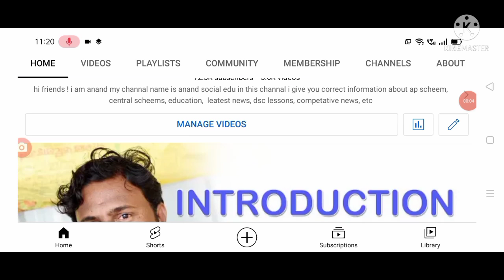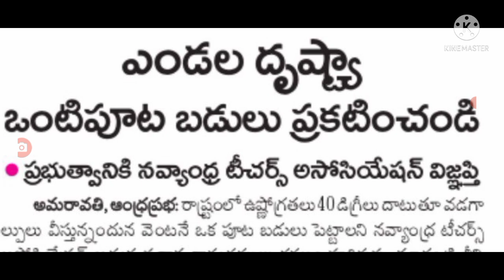విద్యార్థులకు గుడ్ న్యూస్ సెలవుల పై ప్రకటన schools holidays latest update in AP.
hello everyone today update is AP government announced that schools holidays latest update .@anandsocialedu